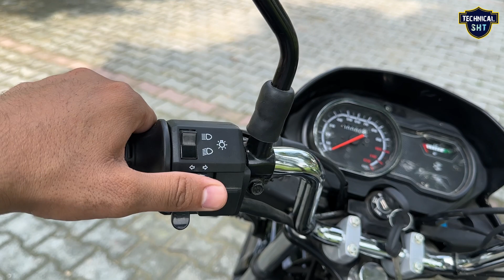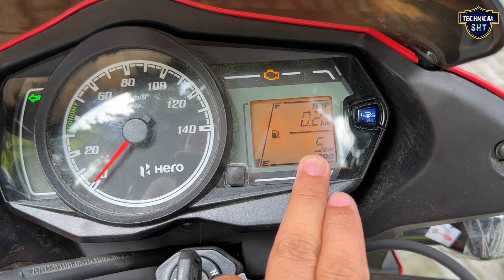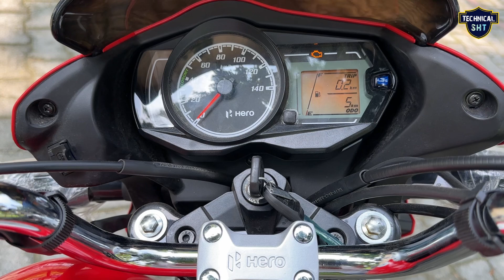Hero Passion Plus vs Bajaj Platina 100 : Which is Best || Detailed Competition 🔥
in this video Hero Passion Plus vs Bajaj Platina 100 : Which is Best || Detailed Competition 🔥

With 😃 Technical SHT Business & Collaboration:-

India Most affordable Bike

Platina 100 Vs Passion Plus
Bajaj Platina 100 Vs Passion Plus
Bajaj Platina Vs Passion Plus
technical sht
100cc bike
platina 100
best 100 cc bike
bike
passion plus

Dosto is Video me mene hero passion plus aur bajaj platina 100 ka massive comparison kiya hai agar apko Video achi lage to PLS Like and share karen aur Technical SHT channel ko subscribe karna na bhoolen.

Social:-